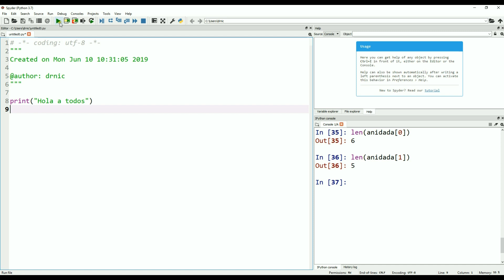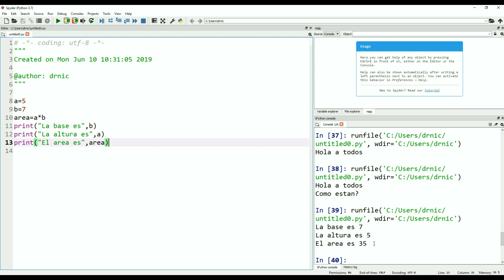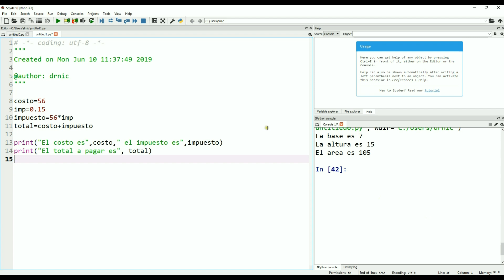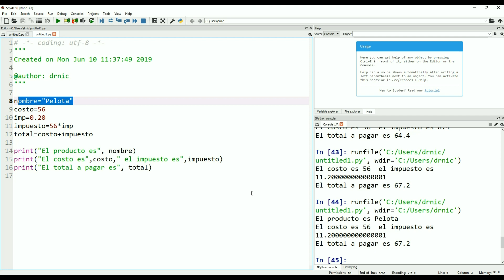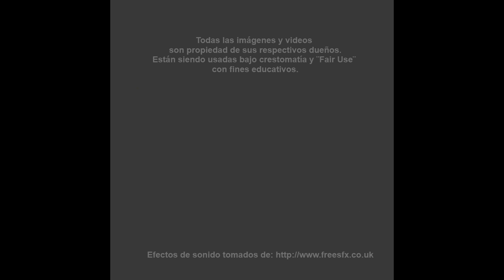Uso de print - 6 - Python tutorial en español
Haremos nuestro primer programa y veremos como usar print.